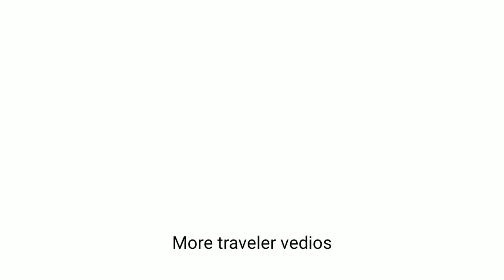Russia State library - Moscow | Traveler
The Russian State Library is the national library of Russia, located in Moscow. It is the largest in the country and the fifth largest in the world for its collection of books. It was named the V. I. Lenin State Library of the USSR from 1925 until it was renamed in 1992 as the Russian State Library.